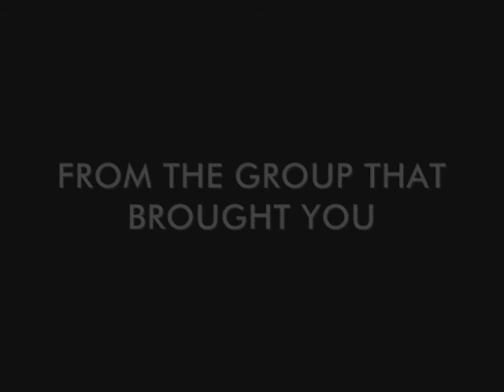filed indexed numbered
The first insdustrial gig in manlia